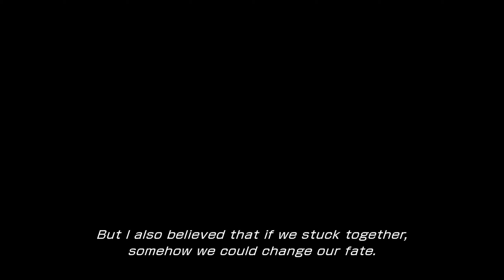Final Fantasy XIII [Part 26: Kalavinka Striker] (No Commentary)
This is a playthrough of Final Fantasy XIII for Xbox 360, played on Xbox Series X.

Released in 2009, Final Fantasy XIII was the first entry in Square-Enix's Fabula Nova Crystallis series comprised of XIII, Type-0, XV, and related games.

FFXIII is a much more linear game than a lot of the other RPGs I've covered on the channel, so throughout the playthrough I'll be editing out some of the duplicate battles along the way to help the videos flow more smoothly. I hope you enjoy experiencing (or revisiting) the game!